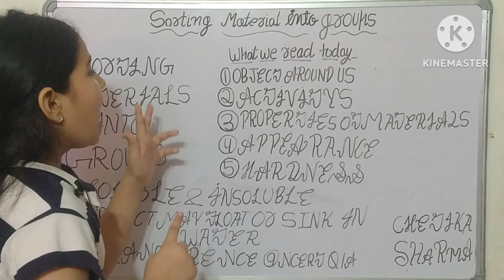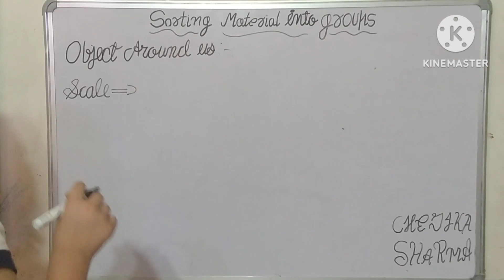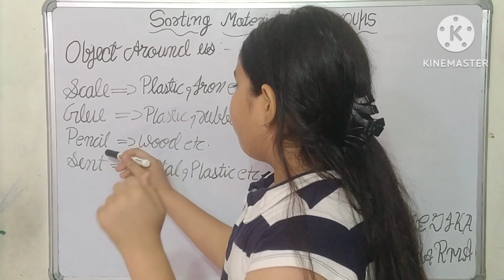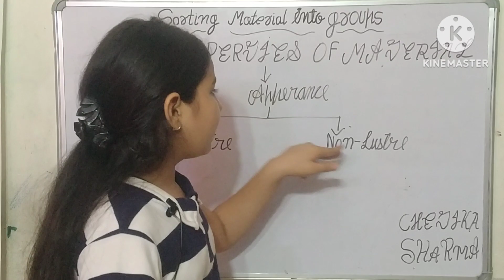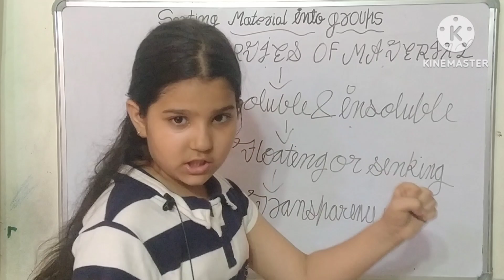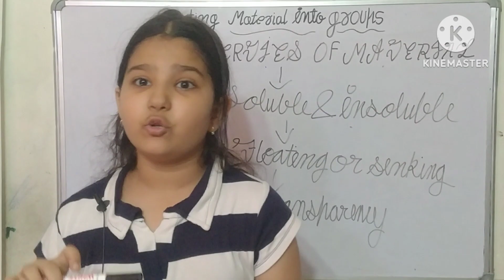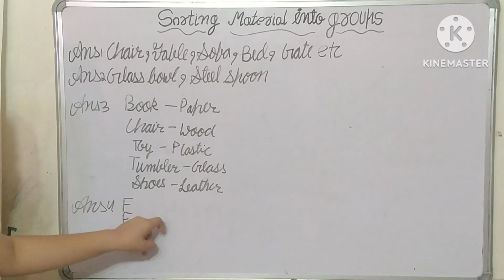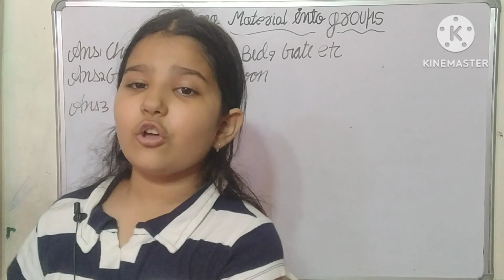Sorting Material Into Groups#SORTING MATERIALS INTO GROUPS|| Class 6th Science || Little Champs ||Gk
Sorting Material Into Groups#Properties of Material#Apperance#Luster#Non Luster#Hardness#Softness memory education gk best abacus ancient association international#
Transparent#translucent Opaque SORTING MATERIALS INTO GROUPS || Class 6th Science || Little Champs
Sorting Materials into Groups || Full Chapter in 1 Video || Class 6th Science || Champs Batch Latest ||
Class 6 | NCERT | Sorting Materials Into Groups | Part 1| English | Class 6 | Sorting Materials Into Groups | Classification of Elements

In this video, we will study about Sorting Materials Into Groups | Part 1 | English | Class 6. To watch other videos of this chapter, visit.

This batch is specifically for class 6th and you can also watch this lecture on the channel -Angel chetika Sharma education booster.
Welcome to CBSE Worldz. In this video we will be discussing CBSE class 6 Science Chapter 2 or chapter 4 Sorting Materials into Groups Line by line NCERT Explanation.